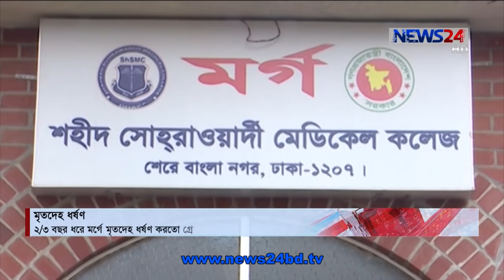মর্গে রাখা মৃত নারীদের সাথে যৌনাচার করতো ডোম মুন্না 20Nov.20|| Sex with Dead Body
মর্গে রাখা মৃত নারীদের ধর্ষণের অভিযোগে মুন্না নামের এক যুবককে গ্রেফতার করেছে পুলিশের অপরাধ তদন্ত বিভাগ-সিআইডি। দুই-তিন বছর ধরে মুন্না মর্গে থাকা মৃত নারীদের ধর্ষণ করে আসছিল বলে জানায় সিআইডি। প্রাথমিক জিজ্ঞাসাবাদে মুন্না ধর্ষণের কথা স্বীকার করেছে। মর্গের ডোম জানায়, মুন্না মাঝে মধ্যে নেশা করে জানলেও এমন গর্হিত কাজ সে করতো তা ধারনা ছিল না তার। মনোরোগ বিশেষজ্ঞরা বলছেন, এটি একটি মানসিক রোগ। মাদক গ্রহণ ও পারিবারিক - সামাজিক অবক্ষয়ের কারণেই অনেকের মধ্যে এই বিকৃত মনোভাব দেখা যায়। জানাচ্ছেন মৌ খন্দকার।

মুন্না ভগত। বয়স মাত্র ২০ বছর। মামার সঙ্গে সহযোগী হিসেবে সোহরাওয়ার্দী হাসপাতালের মর্গে কাজ করতো সে। মর্গে থাকা মৃত নারীদের ধর্ষণ করার অভিযোগে বৃহস্পতিবার তাকে গ্রেফতার করে পুলিশের অপরাধ তদন্ত বিভাগ-সিআইডি।
 সিআইডি জানায়, কয়েক বছর ধরে সে মর্গে থাকা মৃত নারীদের ধর্ষণ করে আসছিল। প্রাথমিক জিজ্ঞাসাবাদে মৃত নারীদের ধর্ষণের কথা স্বীকার করেছে সে।
 গ্রেফতার হওয়া মুন্নার মামা ও সোহরাওয়ার্দী হাসপাতালের মর্গের ডোম জতন কুমার লাল জানান, মুন্না আরও দুই-তিন জনের সঙ্গে মর্গের পাশে একটি কক্ষেই রাতে থাকতো। যখন সে একা থাকতো তখন সে এমন কাজ করে থাকতে পারে। মুন্না মাঝে মধ্যে নেশা করতো বলেও জানান তিনি।
মনোরোগ বিশেষজ্ঞরা বলছেন, এই ধরনের মানসিক বিকারকে নেকরোফিলিয়া বলা হয়। এই মানসিক রোগে যারা ভোগেন, তাঁদের মধ্যে মৃতদেহের সঙ্গে যৌন সম্পর্ক স্থাপনের বাসনা তৈরি হয়। সেই তাগিদ থেকেই এমন অপরাধ করতে পারেন তারা।
সামাজিক অবক্ষয়, পারিবারিক মূল্যবোধের অভাব ও মাদকের ব্যবহারের কারণে অনেকের মধ্যে এমন বিকৃত মানসিকতা তৈরি হতে পারে বলে মত বিশেষজ্ঞদের।

Our other YouTube channels :
News24 Official Address:
NEWS24
371/A
Bashundhara Road
Block – D
Bashundhara Residential Area
Dhaka - 1229

হেলাল উদ্দিন আহমেদ, সহযোগি অধ্যাপক, জাতীয় মানসিক স্বাস্থ্য ইন্সটিটিউট ও হাসপাতাল, যতন কুমার লাল, ডোম,
Necrophilia, also known as necrophilism, necrolagnia, necrocoitus, necrochlesis, and thanatophilia, is sexual attraction towards or a sexual act involving corpses.লাশ পাহারার দায়িত্ব নিয়ে মৃত নারীদের সঙ্গে যৌনাচার করতো মুন্না, মর্গের লাশ ধর্ষণ , মৃত নারীদের ধর্ষণ , মুন্না ভগত , ময়নাতদন্ত , সিআইডি , সোহরাওয়ার্দী হাসপাতালের মর্গে , মুন্নার বিরুদ্ধে মৃত নারীদের ধর্ষণের অভিযোগ , tech news , লাশকাটা ঘরে মৃত তরুণীদের ধর্ষণ , munna vogot , ডোম জতন কুমার লালের , মুন্না ভগত (২০) নামে যুবককে আটক , মরদেহ ধর্ষণ, Dead Body Sex In Hospital, Man who raped 48 dead bodies in Pakistan, Sorwardi Hospital, Mourge, Female Dead body, Rape, Dome, Sex with Dead Body, morgue rape, লাশের সঙ্গে সেক্স!, সোহরাওয়ার্দী হাসপাতালের মর্গে লাশের সাথে যৌনাচার, যুবক গ্রেফতার, মৃতদেহের সাথে যৌন মিলন মর্গে রক্ষকের, ৫ মাসে পাঁচ মৃত কিশোরীকে ধর্ষণ করে মুন্না, The Corpse Of Anna Fritz, মর্গে রাখা মৃত নারীদের ধর্ষণ করতো যুবক!, মর্গে রাখা মৃত নারীদের ধর্ষণ করতো মুন্না!, Morgue worker fired for having sex with Russian celebrity’s dead body